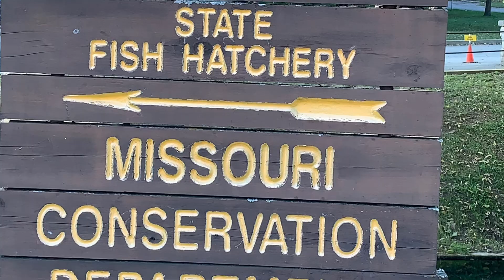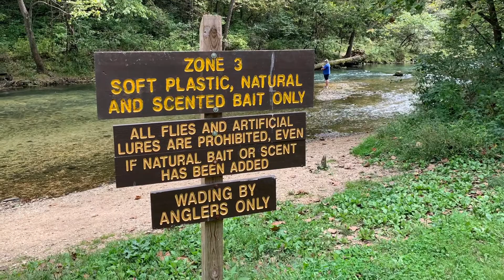Bennett Springs MO Fish Hatchery - September 2020